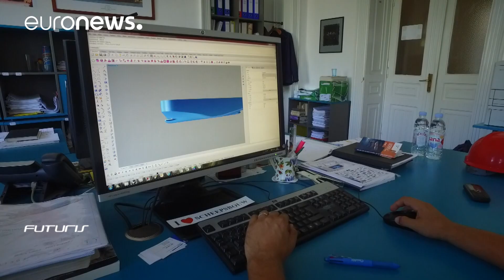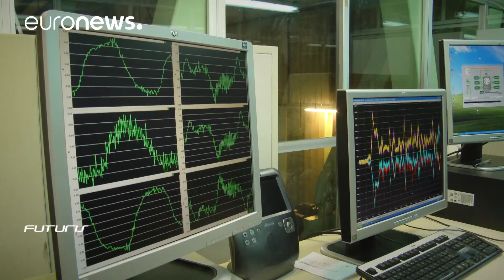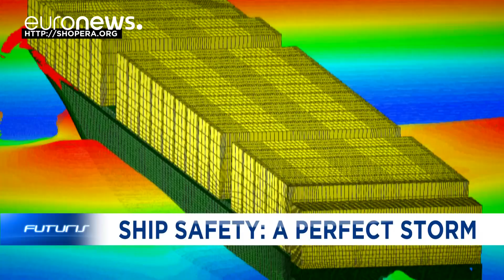Sustainability and a sea of change for the ship industry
Today, the shipping industry finds itself in a sea of change. New international standards require vessels to reduce air pollution, meaning fewer emissions. It’s a challenge for builders as altering a ship’s power can sacrifice safety.

How can the industry ensure that marine vessels remain safe while cutting emissions? A shipyard in Croatia is helping scientists to improve maritime transport.